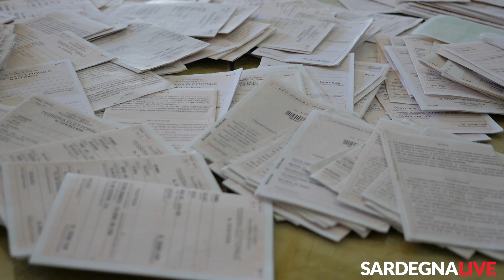Se muore la pastorizia muore un pezzo di Sardegna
A Fonni, questa mattina, sono state consegnate circa trecento schede elettorali in segno di protesta

Il servizio di Sardegna Live